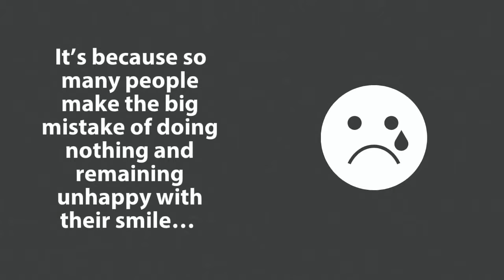Affordable Braces Roseville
Affordable Braces Roseville - Are you looking for information about orthodontic offices near me Roseville?

Is it important for you to get the right details about the price of dental braces in Roseville?

If you are looking to find the best orthodontist in Roseville - you are off to a great start...

When searching for the best expert info about orthodontics nearby Roseville - you will find plenty of tips and useful information here.

You are probably trying to find more details and useful info about:

- orthodontic braces quotes roseville
- invisalign cost roseville
- best orthodontist near me Roseville
- best orthodontist roseville
- affordable orthodontist roseville
- orthodontics experts roseville

Get answers to all your questions about Orthodontics...

 Discover everything you should know about:

-Traditional metal and clear braces
-Invisalign
-ClearCorrect aligners
-Self-ligating braces
-Retainers
-Jaw Surgery

Get the right expert resources for info on affordable braces roseville, invisalign cost roseville, orthodontist near me roseville, braces cost roseville, orthodontics quotes roseville, and orthodontics nearby roseville...

When you need help finding the top expert resources for Affordable Braces in Roseville – you’re in the right place...

Need a Roseville area orthodontics expert to answer all of the questions you may have? Get in Touch now. We can give you a smile that you’ll be proud of...

Ready to Get Help?